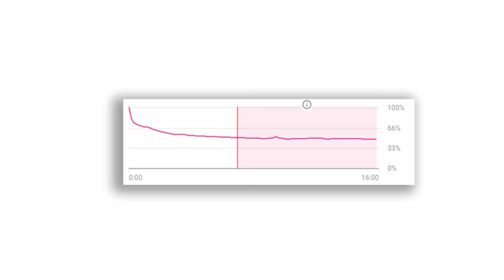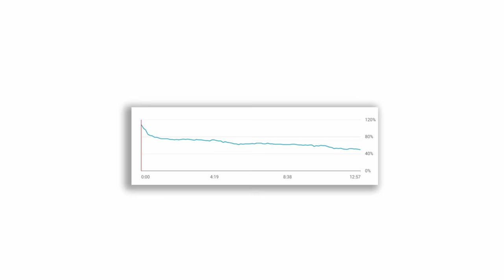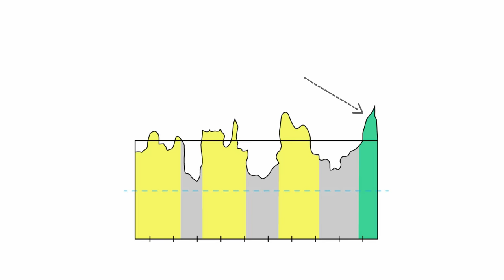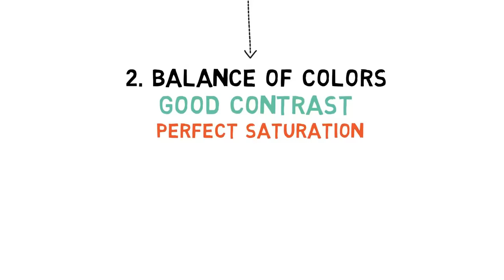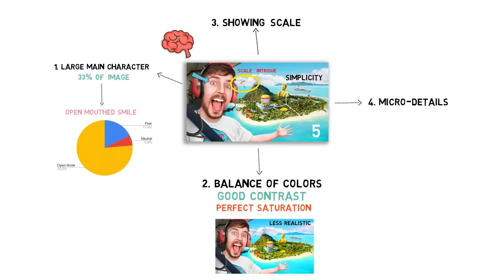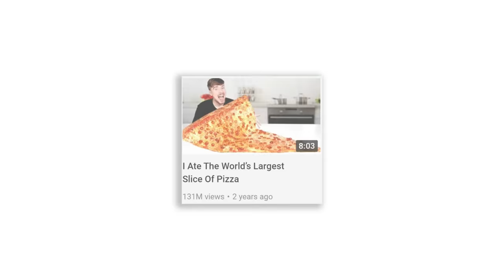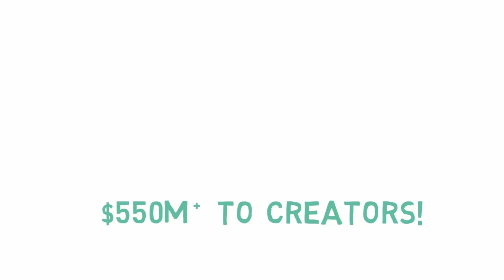How MrBeast Made YouTube’s Greatest Video (Genius Strategy)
MrBeast's new Island video has gone mega-viral! Check out how much your old videos could be worth

Clips: MrBeast, Colin and Samir, MrWhoseTheBoss

Video Notes

MrBeast might have just made his greatest ever video. His 100m subscriber special is closing in on 40 million in views in just 2 days…

And it starts, with part 1 - Aiming for perfect retention. We all know that MrBeast is a master at keeping people watching from begging to end… he constantly talks about his obsession with video retention.

But we need to talk about genius behind this thumbnail, which takes us on to part 2 of the equation - the clickbait master

So now we have part 1 and 2 of the equation, but none of this would work if it wasn’t for part 3, Video financing…

And this isn’t as simple as you think…

My name is Paddy Galloway and I hope you enjoyed this video